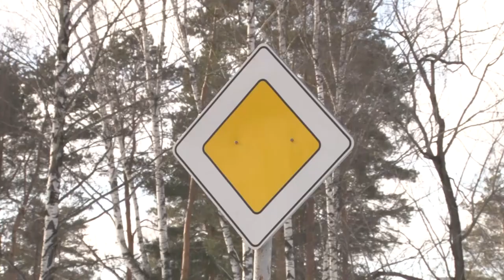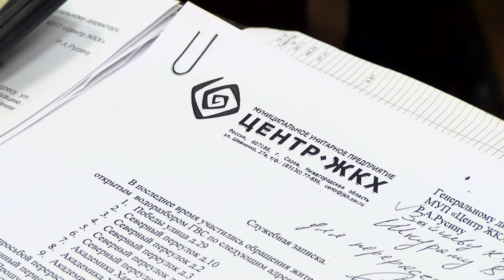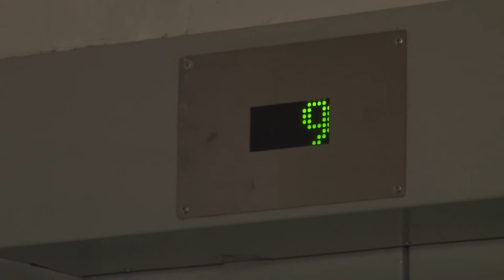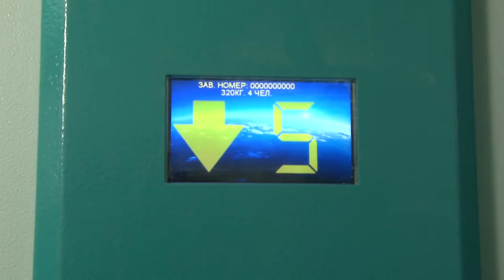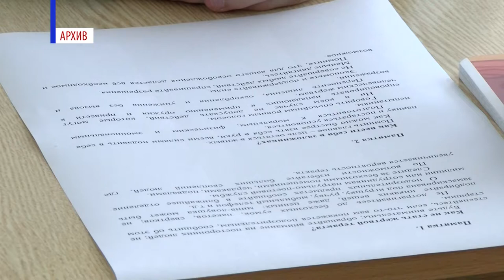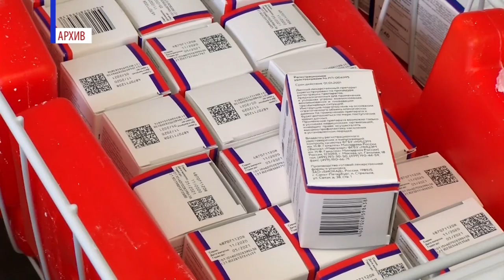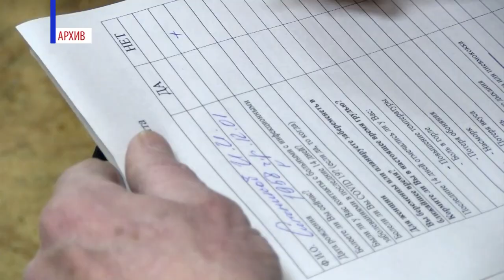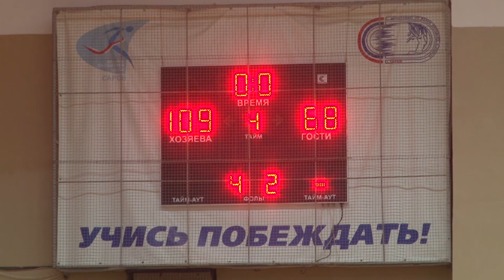Новости Сарова. Итоги недели. 22.03 - 26.03